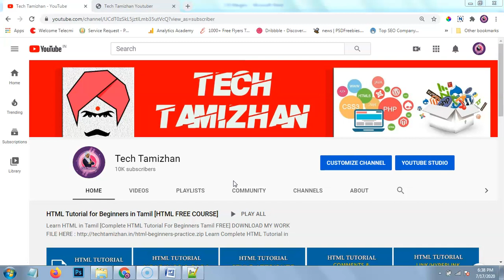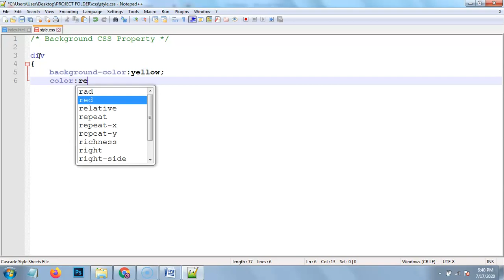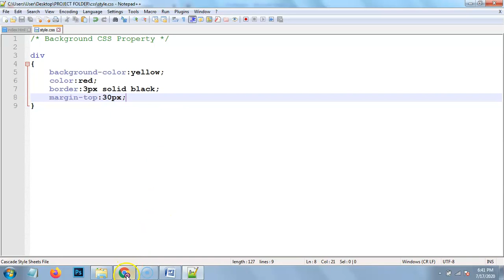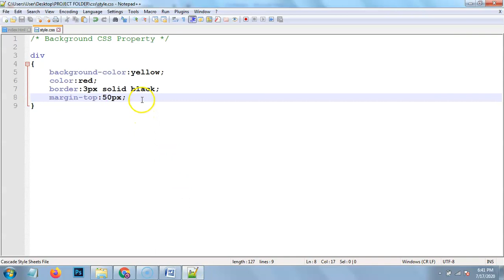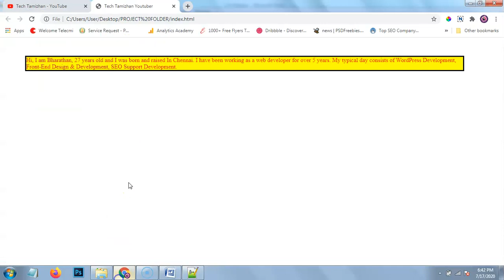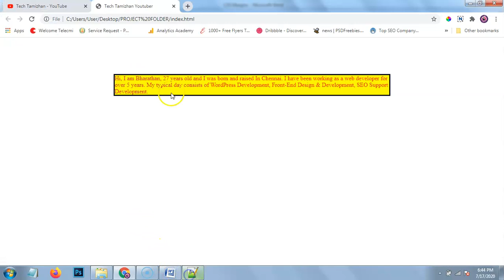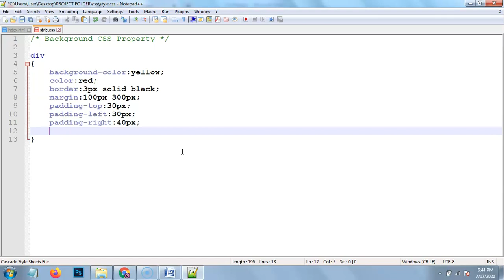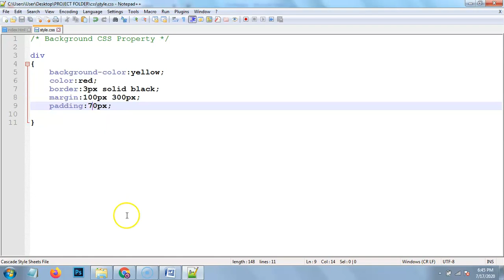CSS Tutorial for Beginners Tamil - 06 - CSS MARGIN & PADDING PROPERTY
CSS Margins

The CSS margin properties are used to create space around elements, outside of any defined borders.
With CSS, you have full control over the margins. There are properties for setting the margin for each side of an element (top, right, bottom, and left).

CSS has properties for specifying the margin for each side of an element:
• margin-top
• margin-right
• margin-bottom
• margin-left

CSS Padding
The CSS padding properties are used to generate space around an element's content, inside of any defined borders.
With CSS, you have full control over the padding. There are properties for setting the padding for each side of an element (top, right, bottom, and left).

CSS has properties for specifying the padding for each side of an element:
• padding-top
• padding-right
• padding-bottom
• padding-left